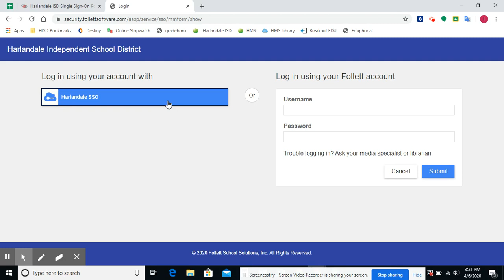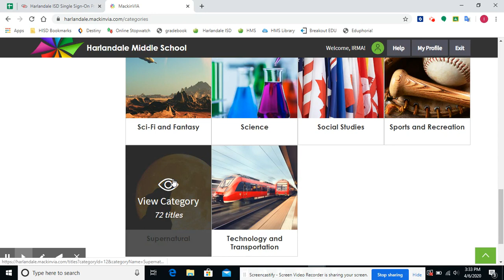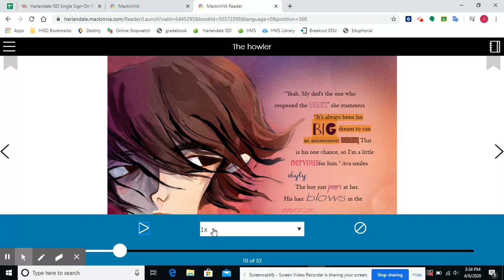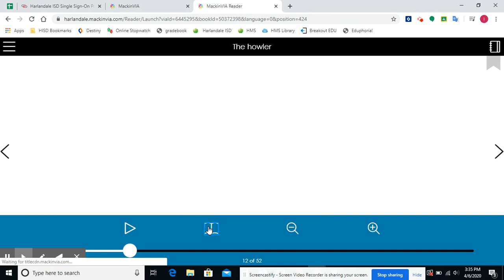Ebooks through MackinVia